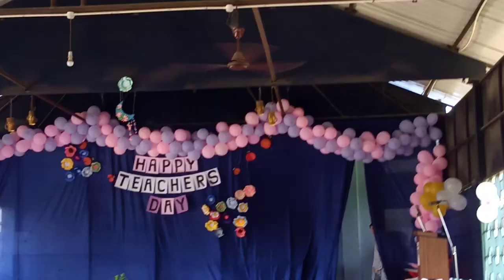Naga girls dancing hindi remix song on teacher's Day (Holy child School, burma camp, nagaland)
Happy Teacher's Day to all the teacher's. May God bless you. long live Teacher's. 🥰🥰🥰🥰🥰🥰🥰🥰